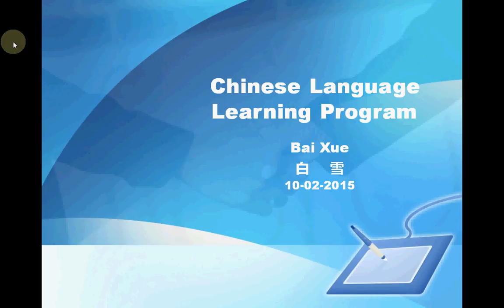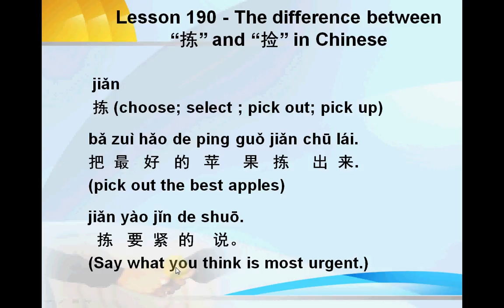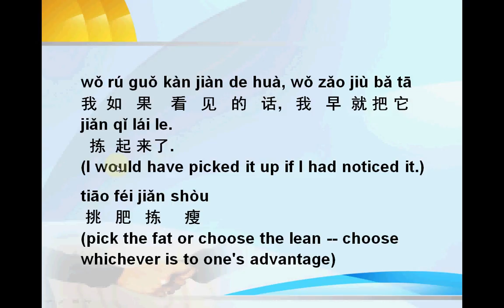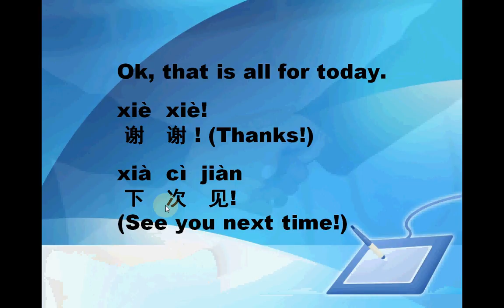Mandarin Chinese-Lesson190 - The difference between “拣” and “捡” in Chinese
Hey, my dear friends. A new lesson was just put on my Chinese language Learning program. Please take a look.!